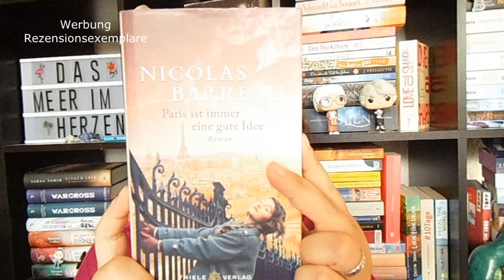Bücherwoche #41 ~ NewYorkCity, Paris, Abenteuer und Serientipp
In dieser Bücherwoche bin ich von Paris nach NewYork und einmal rund um die Welt gereist. Nicht nur lesend reiste ich - im Serientipp ging es sogar in den Himmel :-)

📚 Bücher
„Dance with me“* von Jacky Vellguth
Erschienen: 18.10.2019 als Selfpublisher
Zum Buch**
Preis: 4,-Euro          Seiten: 290

„Mit 80 Viechern um die Welt“* von Markus Huth
Erschienen: 10. Juni 2019 im Penguin-Verlag
Zum Buch**

„Die kleine Patisserie in Paris“ von Julie Caplin
Erschienen: 23. Juli 2019 im Rowohlt-Verlag
Zum Buch**

„Paris ist immer eine gute Idee“ von Nicolas Barreau
Erschienen: Dezember 2015 im Piper-Verlag
Zum Buch**
Preis: 10,-Euro          Seiten: 365

„Strange the Dreamer 1“* von Laini Tylor
Erschienen: 30. September 2019 im One-Verlag
Zum Buch**